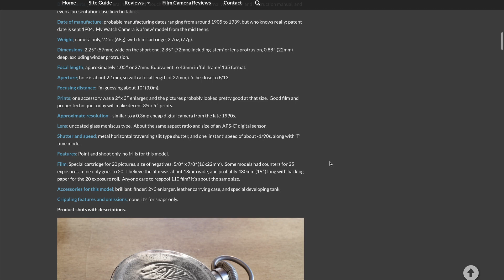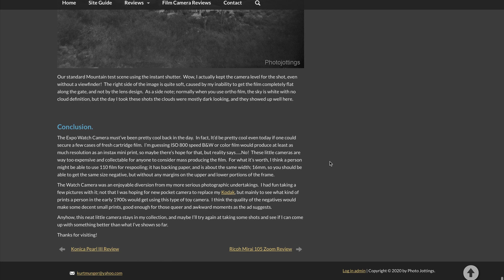Expo "The Watch" spy camera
"The Watch" was a sub-miniature camera produced by Expo in the United States between 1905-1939. Designed specifically for covert photography by the Swedish engineer Magnus Niéll, Expo "The Watch" camera was utilized by both people wanting to surprise each other, but also police forces using it for covert surveillance operations.

00:00 - Opening
00:10 - History
02:03 - Technical overview
03:06 - Controls
05:10 - How to use
05:34 - Internals
06:51 - Samples
07:03 - Conclusion
07:26 - Closing